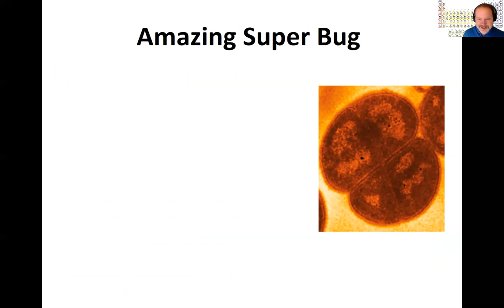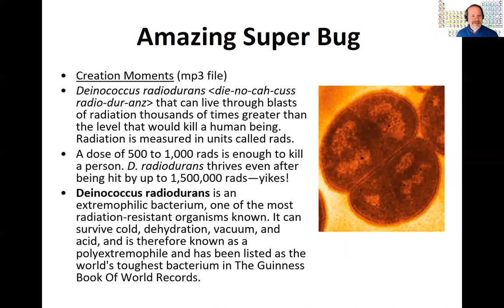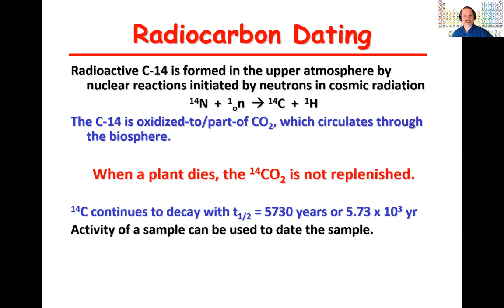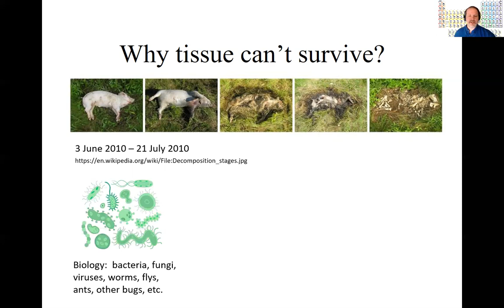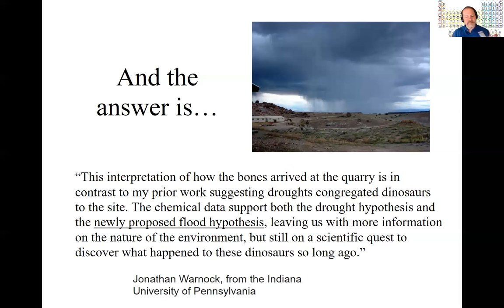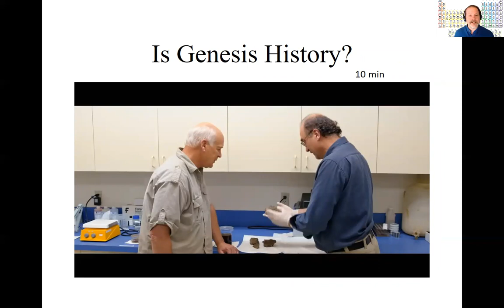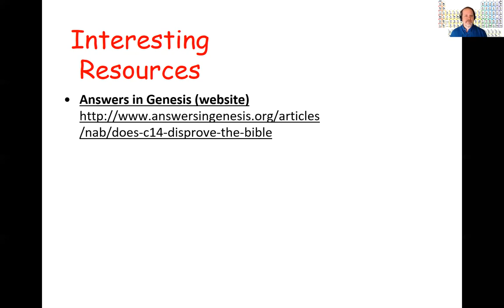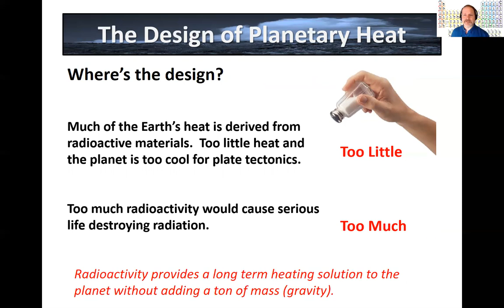L64 Ch18 Dating of Nuclear Chemical Reactions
Dr. Ryan T. Hayes discusses the background and issues dealing with carbon-14 dating of materials. Also addressed is the issue of why our planet EArth is radioactive.